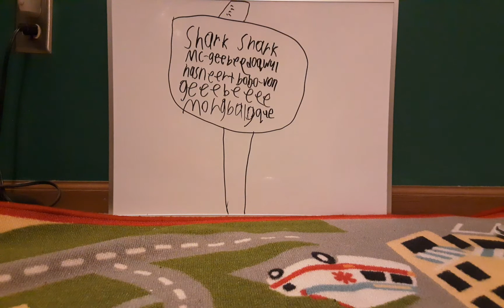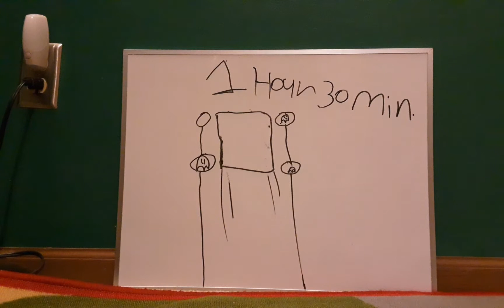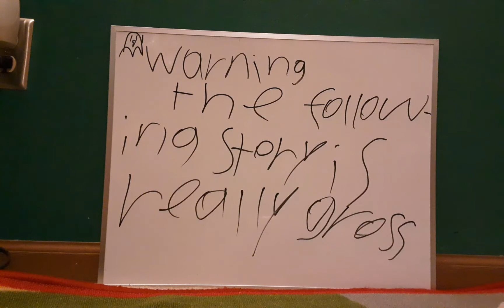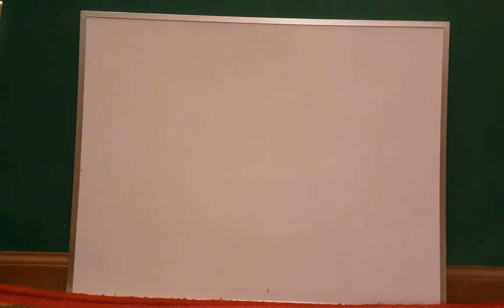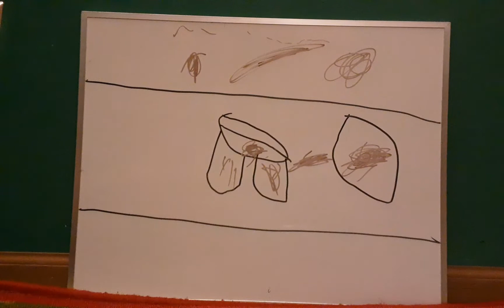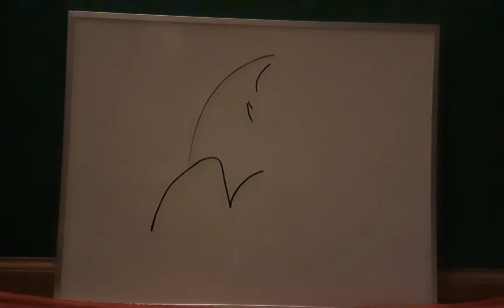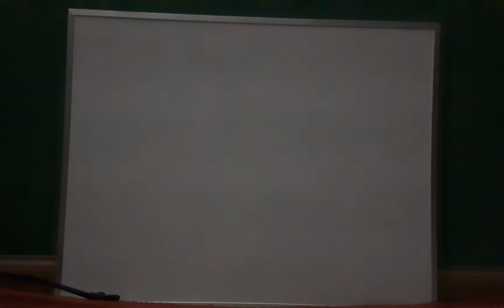2 in 1 story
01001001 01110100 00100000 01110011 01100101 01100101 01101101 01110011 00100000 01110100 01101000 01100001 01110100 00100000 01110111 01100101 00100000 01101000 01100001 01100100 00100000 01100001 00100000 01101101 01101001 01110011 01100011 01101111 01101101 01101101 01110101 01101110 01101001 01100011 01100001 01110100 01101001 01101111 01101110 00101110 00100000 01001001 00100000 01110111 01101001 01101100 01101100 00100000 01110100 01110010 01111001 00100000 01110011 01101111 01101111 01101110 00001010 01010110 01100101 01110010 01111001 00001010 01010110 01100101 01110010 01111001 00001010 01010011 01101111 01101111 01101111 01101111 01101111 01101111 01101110